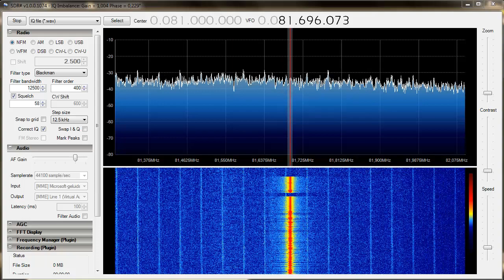Rode Kruis, repeater RA-08 81.70 MHz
Ontvangen op Zondag middag 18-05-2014